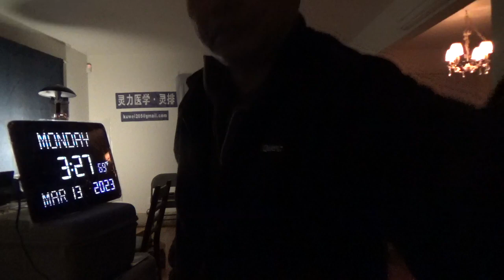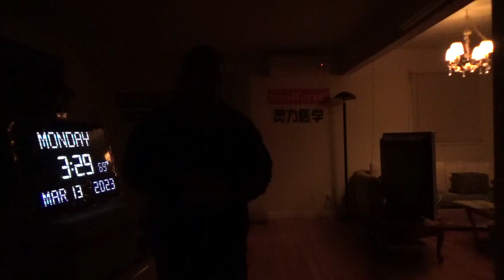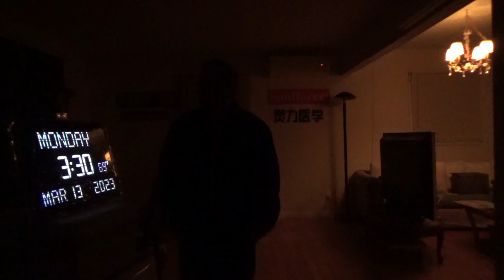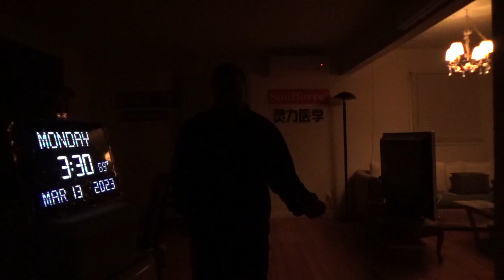9333，梦（美东目前居住环境影响灵排，先回加州）